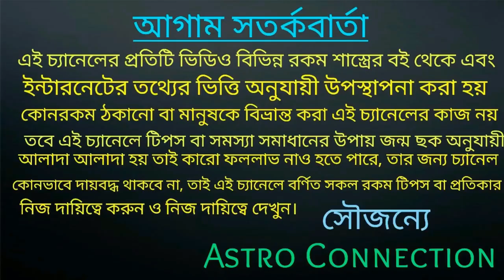১৪২৭ বঙ্গাব্দ কাদের পুরনো প্রেম ফিরতে চলেছে !!!💕💕💕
বন্ধুরা এই ভিডিওতে আমি বলেছি ১৪২৭ বঙ্গাব্দে পুরনো প্রেম কাদের ফিরতে চলেছেন তা নিয়ে বিস্তারিত ভাবে আলোচনা করা আছে তাই ভিডিওটি পুরো দেখুন।